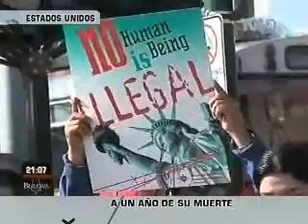A un año de su muerte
ESTE FIN DE SEMANA, SE CUMPLE UN AÑO DE LA MUERTE DE ANASTASIO HERNÁNDEZ, EL MIGRANTE MEXICANO QUE FUE GOLPEADO POR AGENTES ESTADOUNIDENSES... SU FAMILIA SIGUE A LA ESPERA DE JUSTICIA Y CASTIGO PARA LOS CULPABLES...